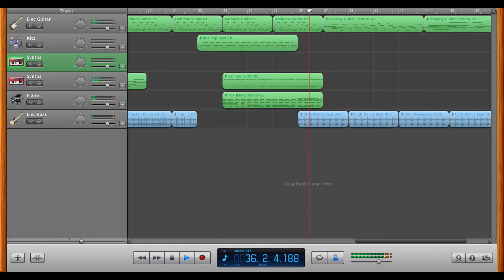RonnicNave- Kinetic Energy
Song: Kinetic Energy by Ronnic

Video and Song by RonnicNave Sound Studios 2013
Subsidiary of RonnicNave Productions